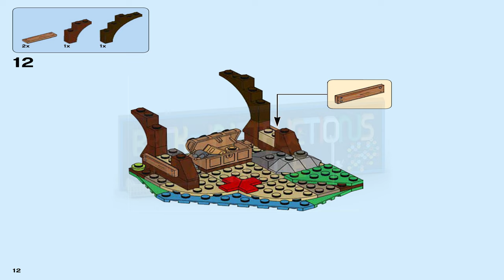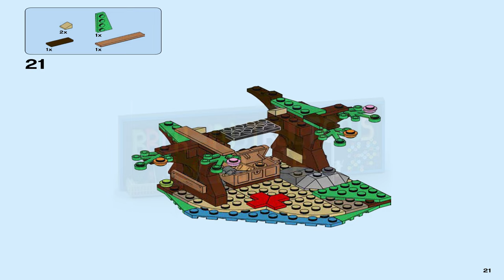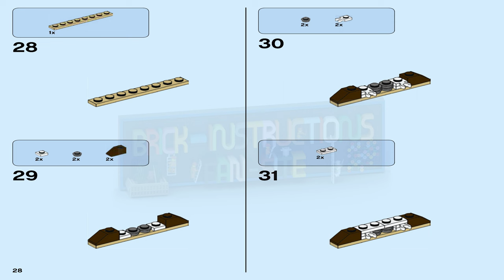LEGO instructions - Creator - 31078 - Treehouse Treasures (Book 3)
How to build the 2018 Lego Set 31078 - Treehouse Treasures

Enjoy imaginative pirate adventures with this LEGO® Creator 3in1 31078 Treehouse Treasures set, featuring a 3-level pirate ship treehouse with a ship deck, ship’s wheel, treasure chest hideaway function, bowsprit with flag and teddy bear, crow’s nest, tire swing and an upper-level den. Pirate accessories include a hat, telescope and 2 swords. This 3in1 model rebuilds into a Pirate Ship or a Skull Cave for more pirating fun, and includes 2 minifigures rigged out for pirate adventures, plus a scary spider figure.

Includes 2 minifigures: a girl and a boy rigged out for pirate adventures, plus spider and teddy bear figures.

Features a buildable pirate ship treehouse with a ship’s deck, ship’s wheel, treasure chest with hideaway function, bowsprit with flag, crow's nest, tire swing and an upper-level den.

Grab your sword and pirate hat and head to the treehouse for pirate ship adventures.

Take the ship's wheel or grab your map and telescope and climb to the crow's nest for a bird's eye view.

Stow your treasure chest in the hideout, but watch out for the spider!

Continue the adventure with this LEGO® Creator 3in1 model. Rebuild and take to the high seas on a Pirate Ship or search for the treasure at a Skull Cave with glowing eyes.

Treehouse measures 7” (20cm) high, 5” (14cm) wide and 7” (19cm) deep.

Pirate Ship measures 4” (11cm) high, 8” (22cm) wide and 2” (7cm) deep.

Skull Cave measures 3” (10cm) high, 6” (16cm) wide and 4” (12cm) deep.